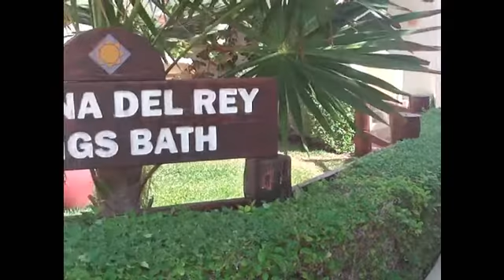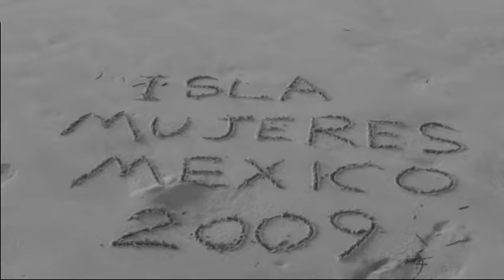Springbreak '09 : Isla Mujeres, Mexico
We prefer the rustic flavor of Isla Mujeres over the corporate-owned sky-high condos of Cancun.  Our family had a wonderful time and we plan to go back.  I hope the island keeps it's qaint & friendly personality for years to come.